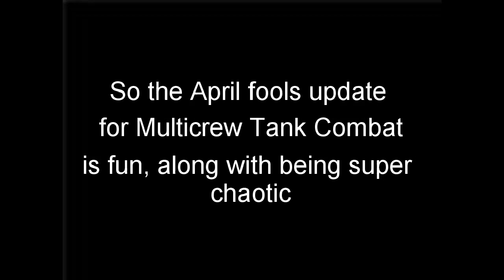MTC4 Technicals is just car bomb simulator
Multicrew tank combat 4 is a great game go play it now go play it now